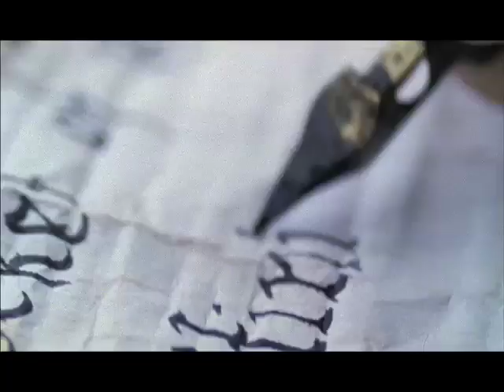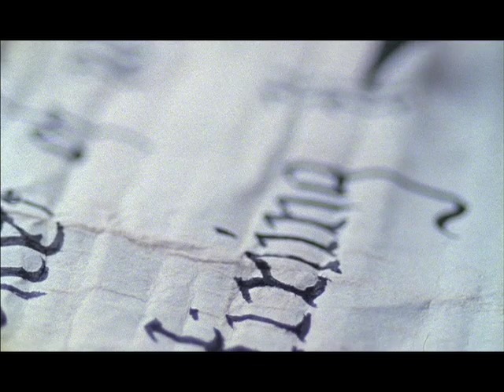Alela Diane "White As Diamonds" from the album "To Be Still" Out Now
"To Be Still" is the follow-up to Alela Dianes critically-acclaimed 2006 debut The Pirates Gospel which brought the Nevada City, CA-reared musician a passionate following across the Globe especially in europe where Alela has a huge fan base..

Recorded in Nevada City and Portland, Ore., it's a gorgeous sonic expansion of her sparse debut, featuring pedal steel, violin and rustic percussion, with lyrics tangled up in brambles and foxtails and wind-whipped sea cliffs. From the woozy folk flourishes of opener "Dry Grass & Shadows," to the heart-shattering final track, "Lady Divine
 "It began in Portland, OR and was finished in scatters between tours at my dad's home studio in Nevada City, CA," Alela says. "I wanted to record this collection of songs using arrangements which would represent them in their finest form. These songs requested more instrumental filigree than those on The Pirate's Gospel. It was challenging to delicately yet purposefully incorporate instrumentation into songs that I was so used to singing by myself. I was determined to make it work, because I wanted percussion! I wanted to hear the lonesome bow of the violin! I heard many harmonies in my head, and so I set out to capture them."

This fantastic new album comes hot on the heels of the Headless Heroes album The Silence of Love which Alela contributed vocals for and has gained much critical acclaim and thousands of new fans!!